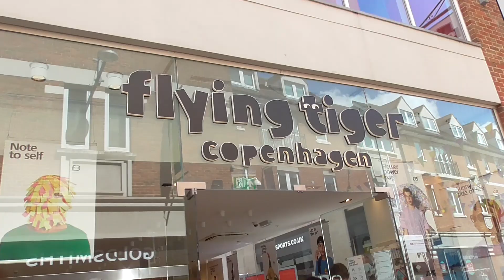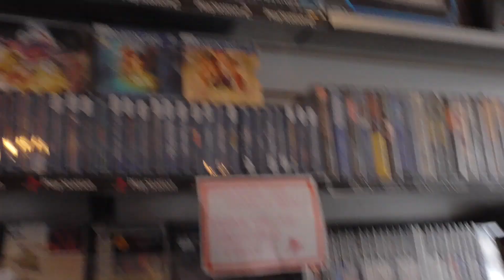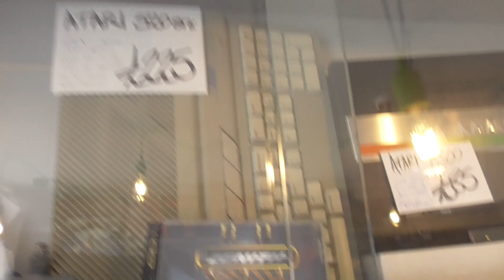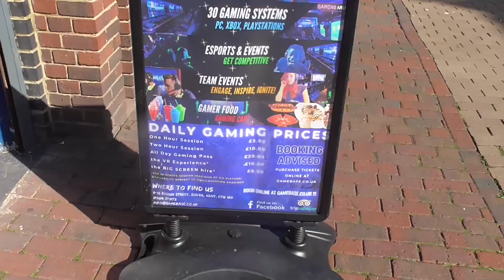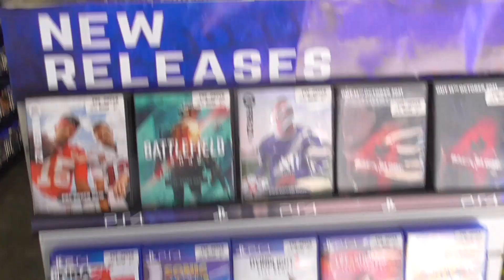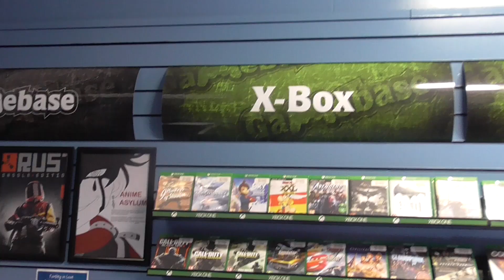Video Game Hunting Episode 34: Stupid invaders and Vegan burgers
After many years Cliff & Tony Finally go on the road to do some Video game hunting, We start off by heading to Canterbury to one of out Favorite shops, Level Up Games and a look around whats new in Canterbury , Then Cliff heads to Dover to finally show you guys Gamebase, Enjoy